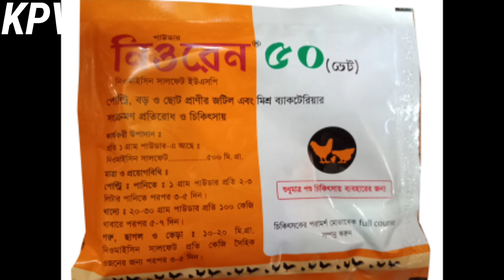নিওরেন ৫০ ভেট|NEOREN 50 VET|নিওরেন ৫০ পাউডার |Neoren 50 Powder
গবাদিপশু হাঁস মুরগী কবুতর পাখি মহিষ ছাগল ভেড়া এর নিওরেন ৫০ ভেট।কী কী কাজ করে এই নিওরেন ৫০ ভেট পাউডার আর এর উপকারিতা কী তা নিয়ে আলোচনা। কেন খাওয়াবেন এ ঔষধ।
১০০ গ্রাম পাউডারের প্যাকেট পাবেন ভেটেরিনারি দোকানে।
ঔষধ মিশ্রিত পানি ২৪ ঘন্টার মধ্যে খাওয়াতে হবে।এবং ইনজেকশন দিতে হবে।
এই ঔষধের গুণাগুণ কেমন তাও থাকছে আজকের ভিডিওতে।
বি.দ্রঃ অবশ্যই উৎপাদন তারিখ এবং ব্যবহারিক তারিখ/মেয়াদকাল দেখে অবশ্যই ঔষধ কিনবেন।